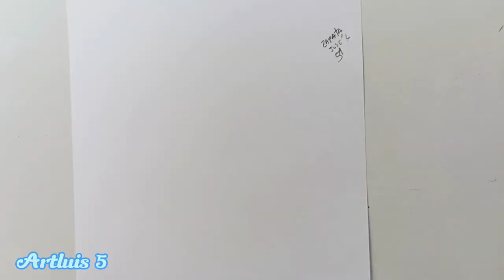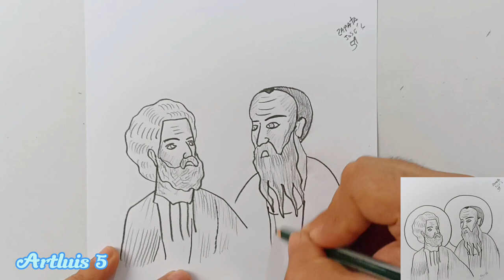How to draw Saint Peter and Saint Paul HD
-Materials:
-Pencil 2B
-A4 sheet
-Eraser